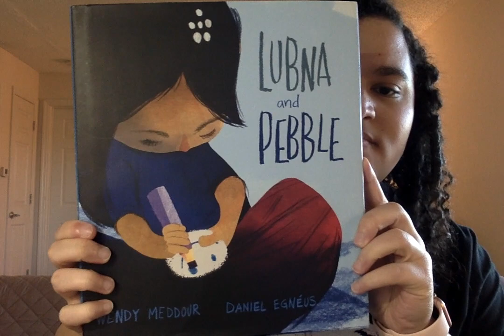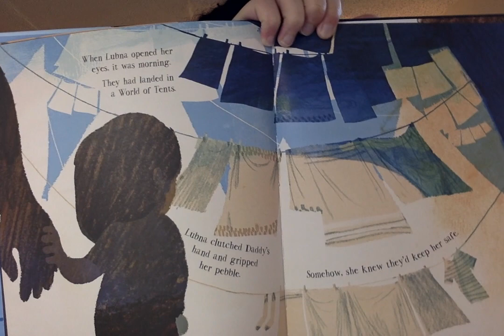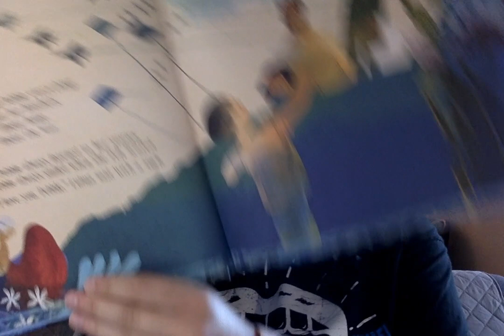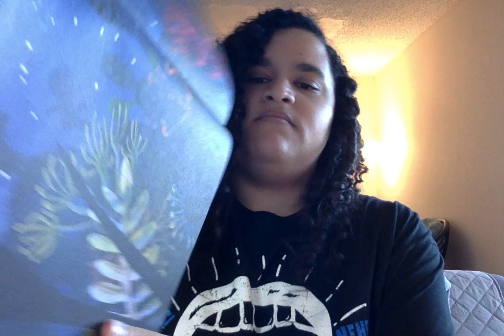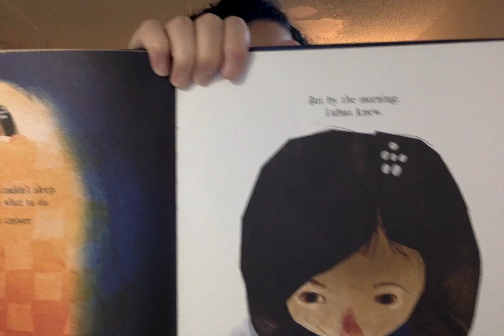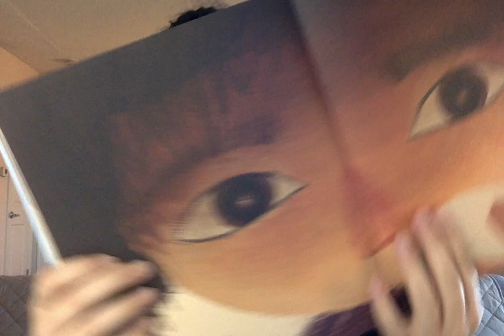Lubna and Pebble by: Wendy Meddour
Read Aloud by: Jessica Boustani